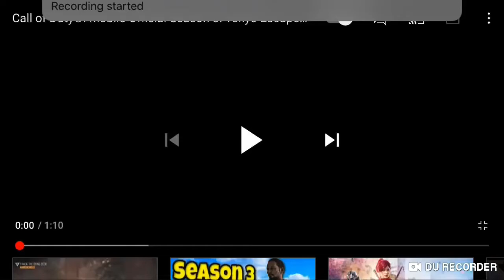Guys this update new season 3 today codm!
Make sure like and sub